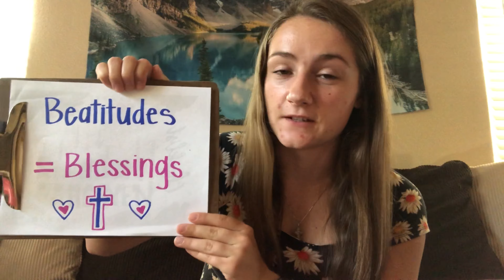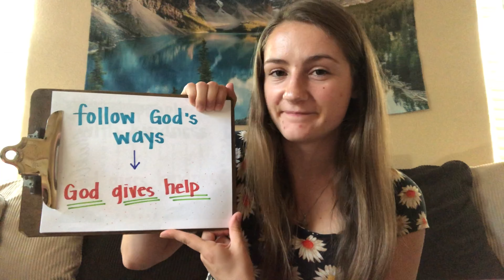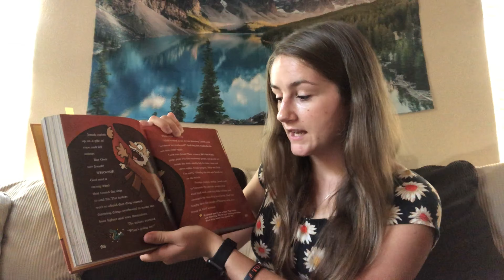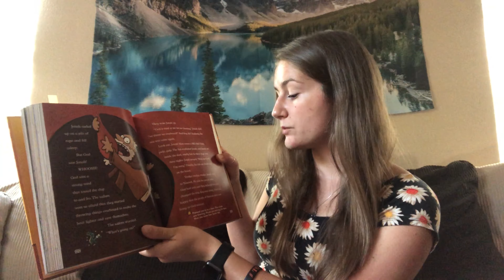Faith Explorers! 8-2-2020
Today we continue our series on the Beatitudes and learn about how we can be merciful like God!